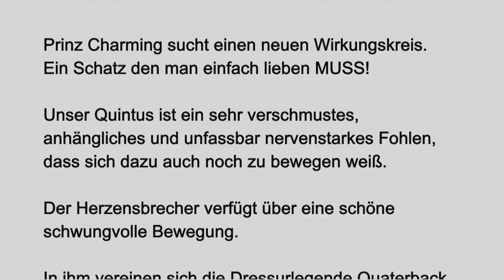Quaterback x Bordeaux Fohlen for sale